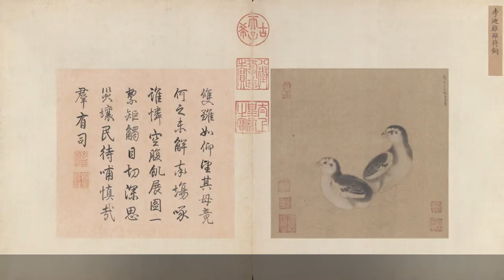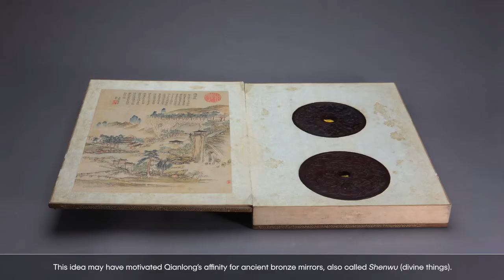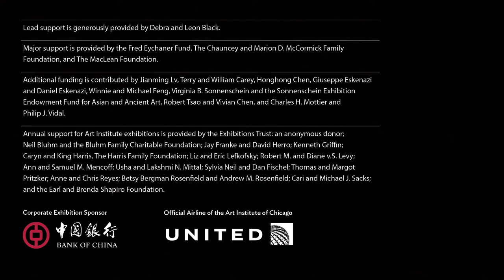Mirroring China's Past: Emperor Qianlong—The Making of an Empire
Emperor Qianlong was a politician, militant, priest, scholar, and artist who amassed a large collection of paintings, calligraphy, jades, ceramics, and bronzes in order to give himself a universal connection with history and the cosmos.